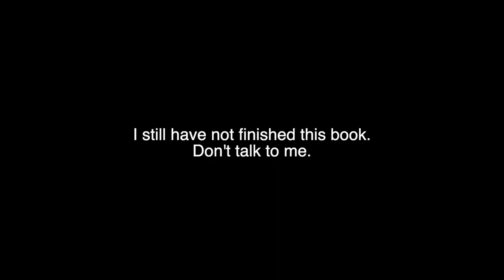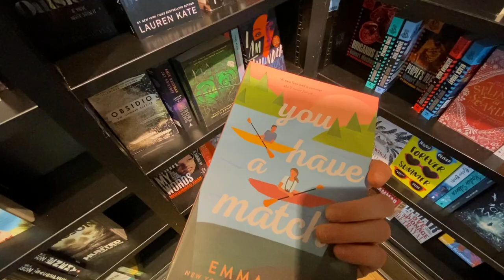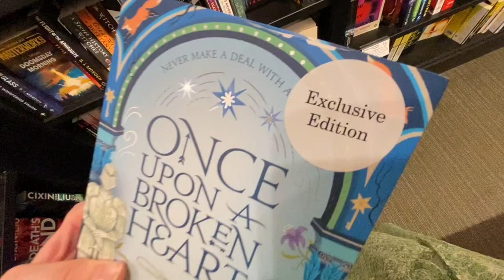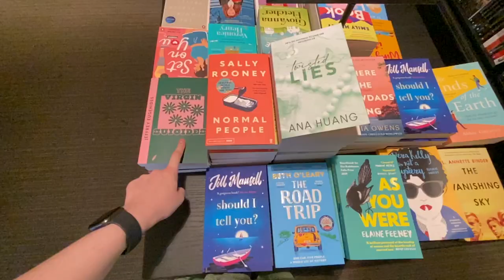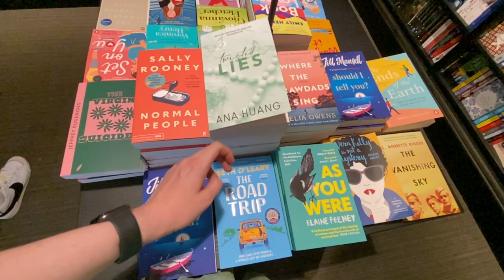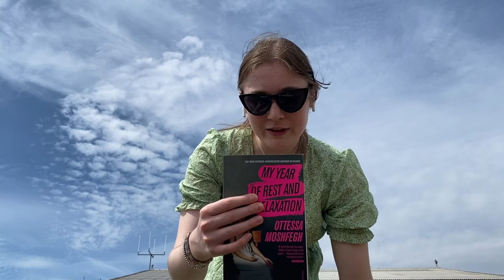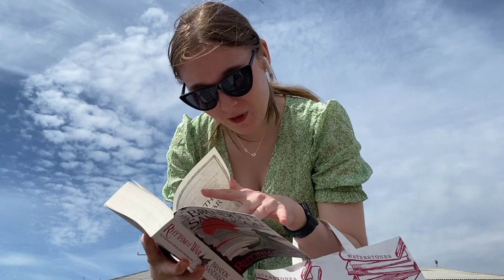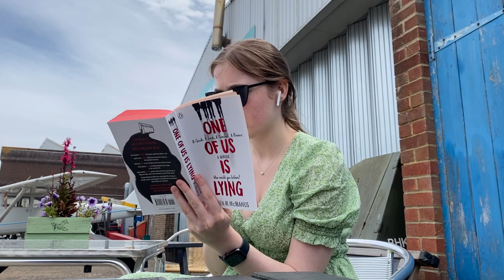one day in Brighton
Hey everybody, welcome to my short and quick Brighton Vlog!!!

As you can tell I have quite a long fake scenario in here soooo I hope you like it!!!

Goodreads: maditales

Happy reading!

00:00 - Intro
00:29 - Brighton
04:06 - book store
09:01 - book haul
10:38 - outro